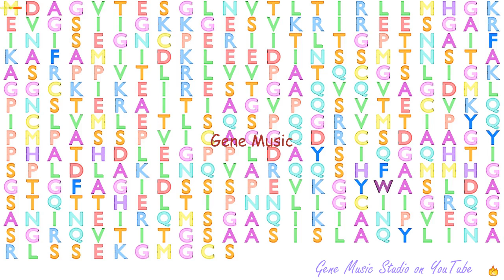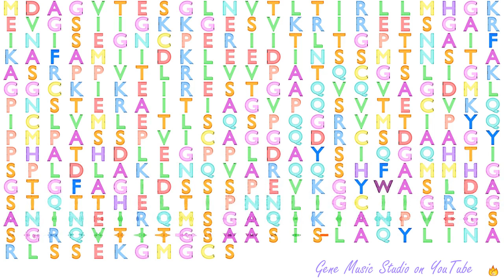Gene Music using Protein Sequence of PCBP1 "POLY(RC) BINDING PROTEIN 1"